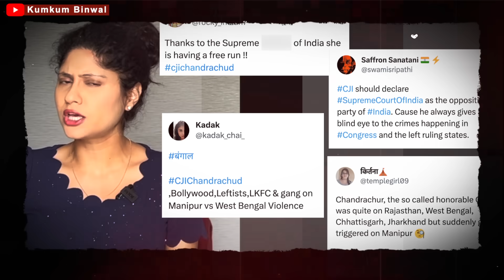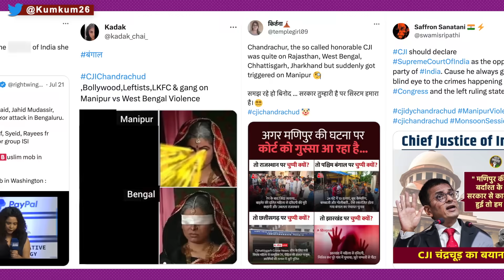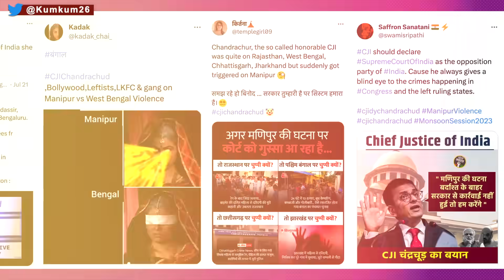Chief Justice DY Chandrachud को ऐसी गालियां! क्यों बौखलाए अंधभक्त! Kumkum Binwal Analysis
Chief Justice of India Dhananjaya Yeshwant Chandrachud is being trolled on social media. This trolling has increased especially after the Supreme Court took cognizance of the viral video of Manipur. Kumkum Binwal is telling who are those who are criticizing Dhananjaya Yeshwant Chandrachud.